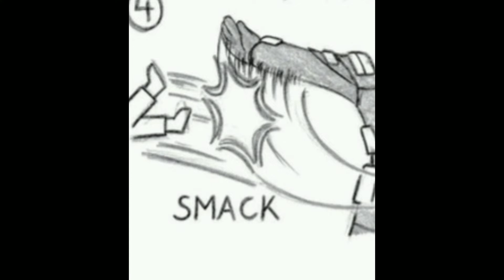A Threat | Minecraft Comic [FINALE]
just wanted to get this comic done. Sorry to you vore fans that this ain't vore, but its the least I can do. and for the non vore fans, enjoy this video.

Comic by Mutantnight